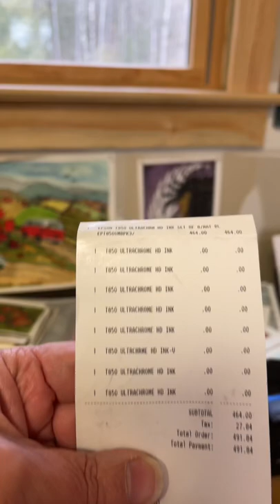Printing Fine Art Prints Epson Ink Delivery 💰💵😱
At exactly the moment my fine art printer ran out of ink FedEx delivered my order of replacement ink . Perfect timing! 🤗